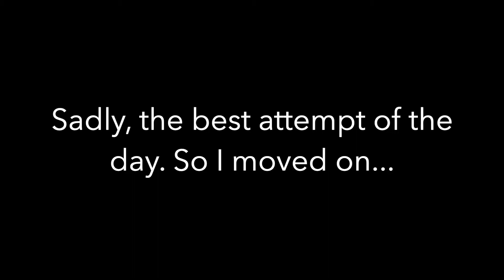Hospital Heel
Going for the weird ones.